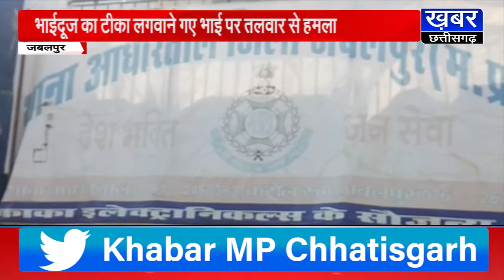JABALPUR - भाईदूज का टीका लगवाने गए भाई पर तलवार से जानलेवा हमला,देखें रिपोर्ट